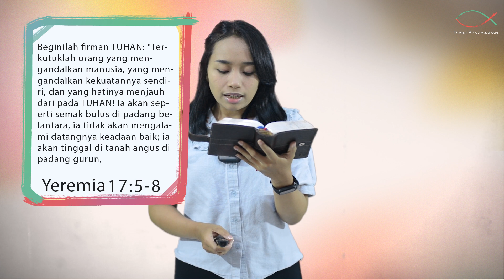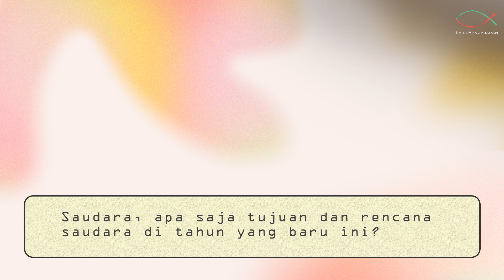Spiritual Life#842 - Mengandalkan Tuhan